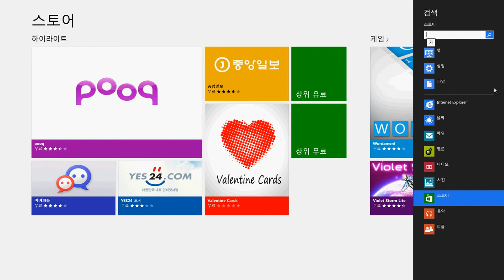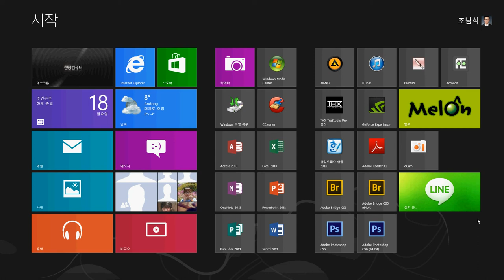Windows 스토어에서 애플리케이션 내려받기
더욱 더 자세한 사항은 클릭하여 확인하시기 바랍니다.